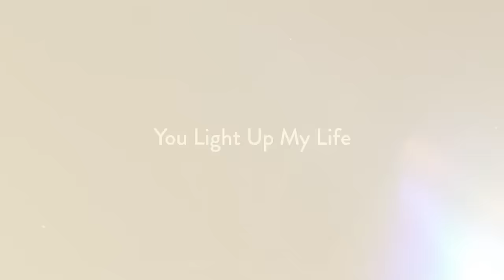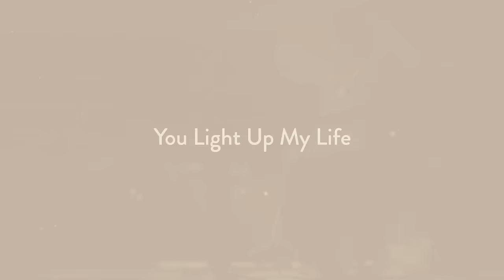Aretha Franklin – You Light Up My Life (Official Audio)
Listen to Aretha Franklin's soaring, previously unreleased cover of “You Light Up My Life” from 1978. "You Light Up My Life" is featured on the career-spanning boxed set 'ARETHA' featuring previously unreleased Alternate Versions, Demos, Rarities, and Special Live Performances. Available as a 4-CD, 2-LP, and 1-CD, 'ARETHA' is out now.

An icon of 20th and 21st century music, the voice of the civil rights movement, and the undisputed Queen of Soul—there is only one Aretha Franklin. In her incredible six-decade career, Aretha evolved from teenage gospel star to reigning pop and R&B diva, recording classics like “(You Make Me Feel Like) A Natural Woman,” “Chain Of Fools”, “Think” (lyrics by Aretha Franklin), definitive versions of the songs “Respect” and “I Say a Little Prayer”, and global hits like “Freeway Of Love,” “I Knew You Were Waiting (For Me)”, and “A Rose Is Still A Rose.”

Altogether, 112 of her singles reached the charts, with 20 No. 1 R&B singles, the most ever by a female artist. She won 18 Grammy Awards (including the first eight trophies for Best Female R&B Vocal Performance) and, out of recognition for her for indelible contribution to American music and culture, received both the Presidential Medal Of Freedom and a Pulitzer Prize.